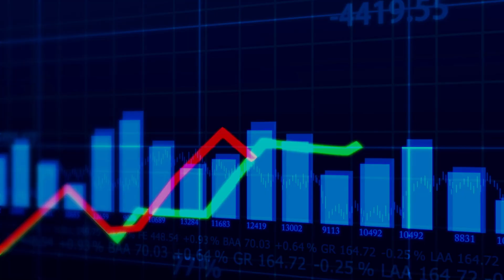Live Digital Forensics Workshop: Learn to Solve Cyber Crimes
👉 Become a Computer Forensic | Cyber Forensic | Digital Forensic Expert in 90 Days with 90+ Live Classes!

🔒 Expert-Level Ethical Hacking: 60-Day Training🔒

👉 Become an Advanced Ethical Hacker with  Live Classes, 60+ Modules, and many Live Projects with NewVersionHacker!

All our videos have been made using our own systems, servers, routers, and websites. It does not contain any illegal activities. Our sole purpose is to raise awareness related to cybersecurity and help our viewers learn ways to defend themselves from any hacking activities. NewVersionHacker is not responsible for any misuse of the provided information.

In this in-depth video, we uncover everything you need to know about Session Hijacking, a dangerous cyber attack that allows attackers to take over user sessions and compromise sensitive data. Whether you’re a cybersecurity enthusiast, IT professional, or beginner, this video will give you both theoretical and practical insights into session hijacking and how to prevent it.
 Unraveling Digital Mysteries: The Art and Science of Computer Forensics
In the intricate realm where technology meets investigation, Computer Forensics emerges as the sentinel of truth, wielding digital tools to unveil the secrets encrypted within the binary fabric of our modern world.

digital forensics
digital forensics tutorial
digital forensics career
digital forensics career
introduction to digital forensics
digital forensics full course
digital forensics for beginners
digital forensics tutorial
digital forensics course
computer forensics
digital forensics career
cybersecurity digital forensics
digital forensics essentials course
digital forensics jobs
digital forensics tutorial
digital forensics course
cyber forensic
cyber forensics
cyber forensic lab
cyber forensics course
cyber forensics course in tamil
cyber forensics and information security in tamil
cyber forensics and information security in hindi
digital forensic life cycle in cyber security
how to become cyber security investigator
how to become cyber security investigator ia
computer hacking forensic investigator course
digital forensics investigator
NewVersionHacker